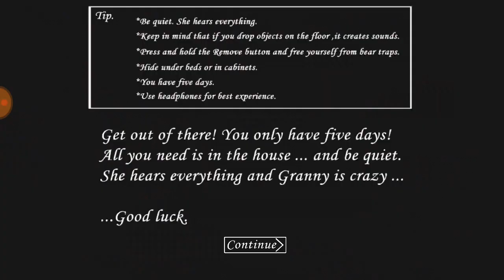Granny Gameplay| Granny gameplay in hindi| Granny 2021 Gameplay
*Christmas is over

Good luck!